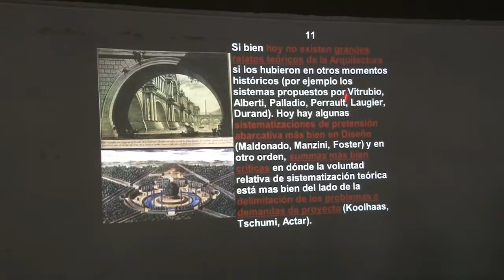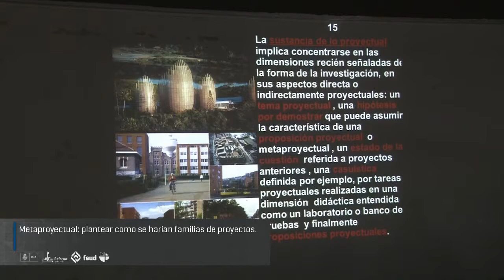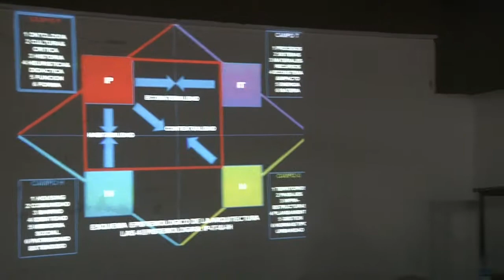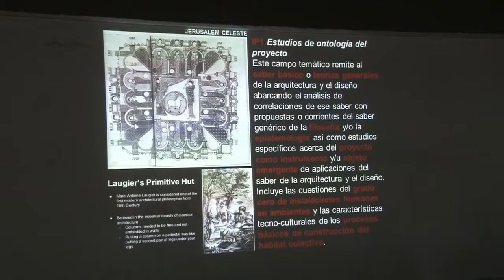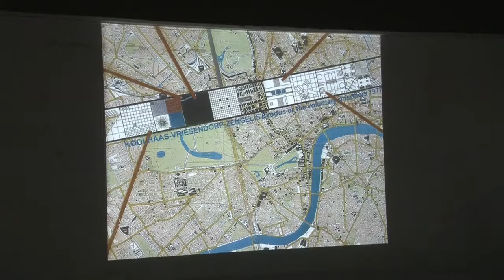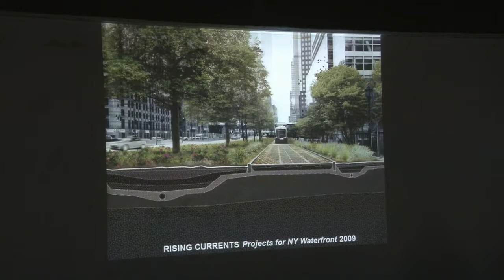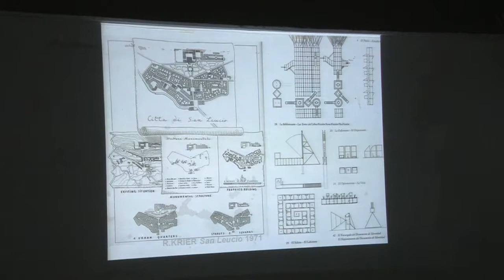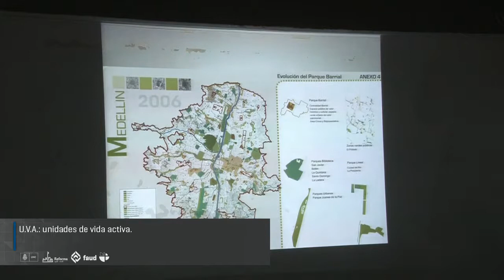Conferencias FAUD-UNC / Dr. Roberto Fernández (Parte II)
En noviembre de 2016, en el marco del Programa de Formación Docente de la Facultad de Arquitectura, Urbanismo y Diseño (FAUD) de la Universidad Nacional de Córdoba (UNC), el Doctor Roberto Fernández disertó sobre Tesis Proyectuales de Doctorado en Arquitectura